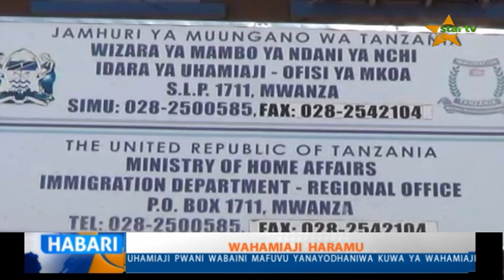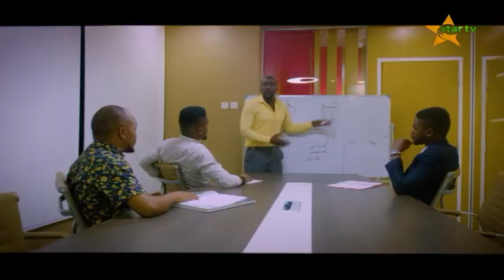TAZAMA TAARIFA YA HABARI YA STAR TV 14.02.2019 SAA MBILI USIKU